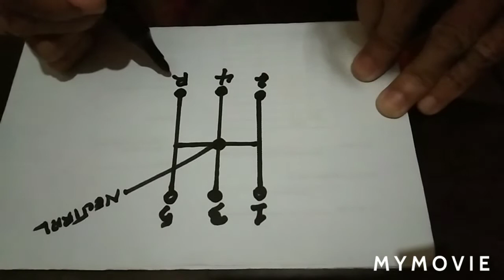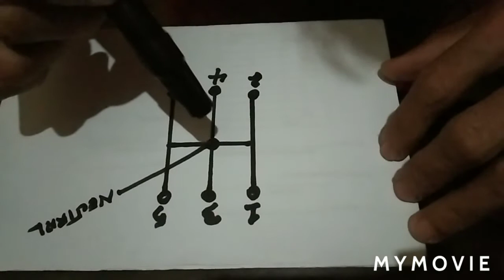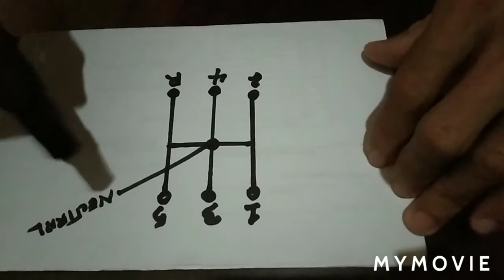How to drive manual transmission part 1 @louieskie channel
Driving Lesson